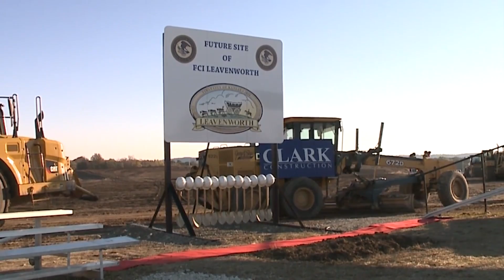Kansas leaders break ground on new Leavenworth penitentiary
Kansas leaders broke ground Monday on the new federal prison in Leavenworth that will be completed in 2026.